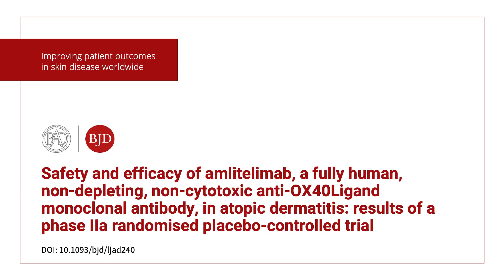Safety and efficacy of amlitelimab in AD: a phase IIa RCT, S. Weidinger et al.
Author video for 'Safety and efficacy of amlitelimab, a fully human nondepleting, noncytotoxic anti-OX40 ligand monoclonal antibody, in atopic dermatitis: results of a phase IIa randomized placebo-controlled trial'.